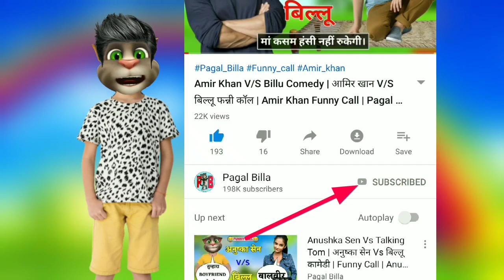रानू मण्डल & बिल्लू | Ranu Mondal Vs Talking Tom - Funny Call | Pagal Billa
दोस्तों अगर आप इस चैनल को सब्सक्राइब कर लिया है तो बहुत बहुत धन्यवाद और अगर आपने सब्सक्राइब नहीं किया है चैनल को तो जल्दी से सब्सक्राइब कर लीजिए और जो जो भाई लोग🔔  घंटे को दबा दिए हैं तो उनके लिए बहुत-बहुत धन्यवाद और जो भाई लोग ऐसा नहीं किए हैं ऐसा तो आप भी कर लीजिए ऐसा आप करोगे तो हमारी जो भी नई विडियो आएगी उसकी सूचना आपको मिल जाएगी।

इस विडियो का मकसद किसी भी सेलेब्रिटी या किसी भी व्यक्ति या समुदाय का मजाक उड़ाना नहीं है। ये विडियो सिर्फ आपके मनोरंजन के लिए बनाया गया है, कृपया इसे अपने दिल पर ना लें। हम सभी लोगो का सम्मान करते हैं। ।।

नमस्कार दोस्तों आपका स्वागत है,हमारे चैनल Pagal Billa में मै यहाँ हमेशा आपके लिये रोज एक नया कॉमेडी मजेदार विडियो लेकर आने की कोशिश करूँगी आपको हमारे चैनल पर Comedy, Funny विडियो अधिक से अधिक मात्रा में मिलेगी।। तो विडियो को like करके हमारा हौसला बढ़ाये और हमारे channel को subscribe करना मत भूलना और bell icon को भी चालू कर लेना जिससे मेरी हर नई विडियो की अपडेट आपको मिलती रहे।